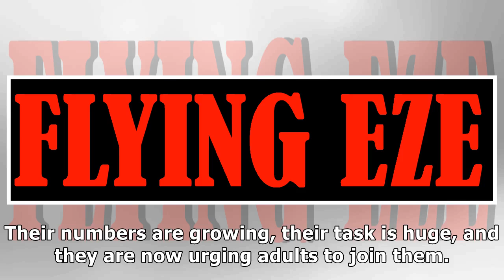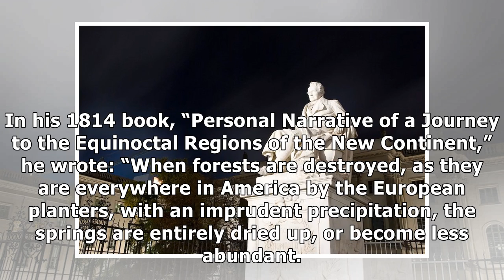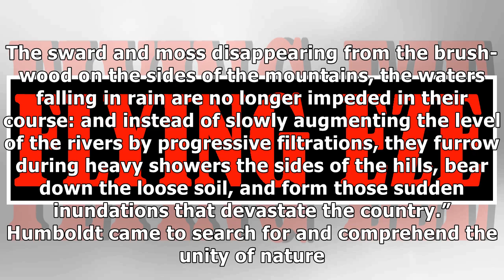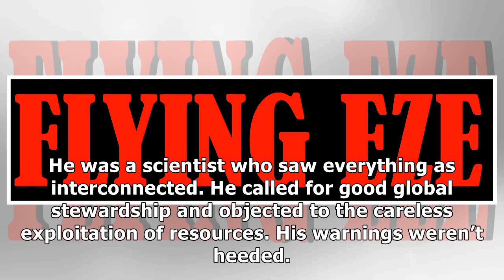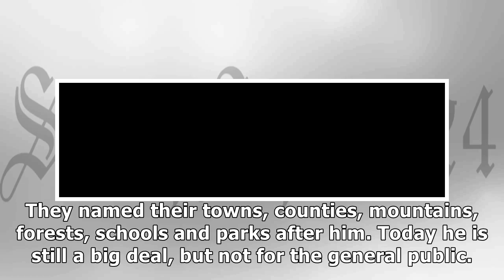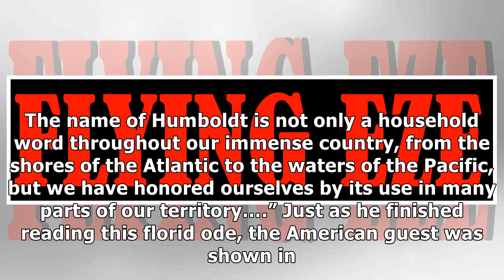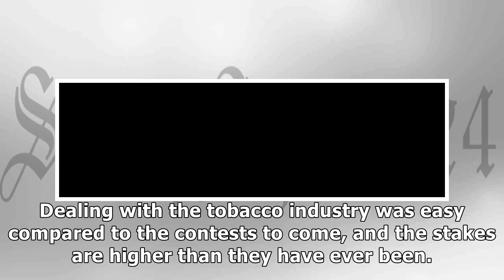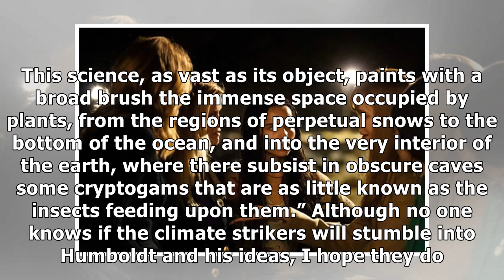Meet Alexander von Humboldt, the first person to understand climate change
Alexander von Humboldt was born on September 14, 1769. In his day, he was a globetrotting, convention-defying hero — one of the first recorded individuals to raise environmental concerns. To make him ...